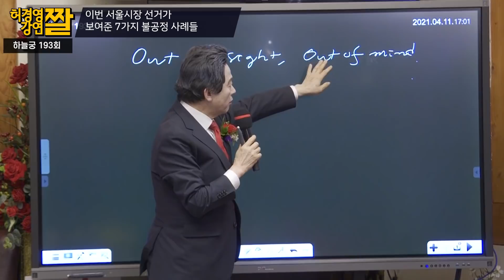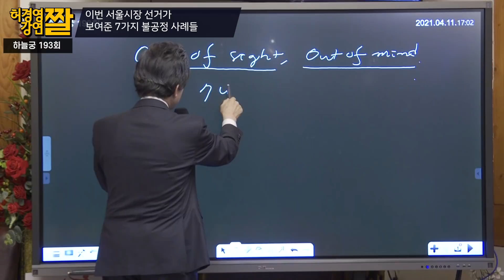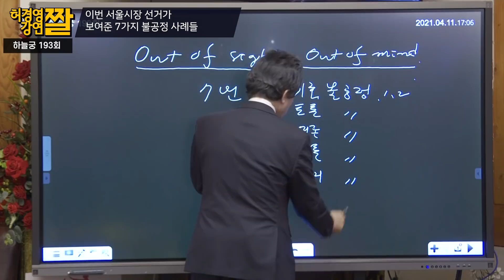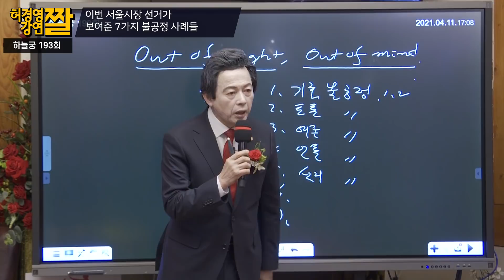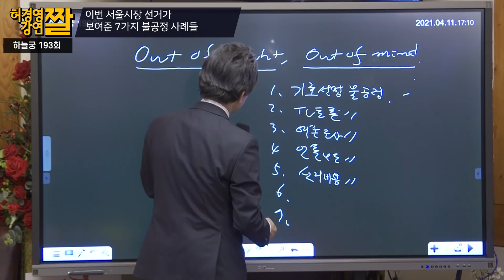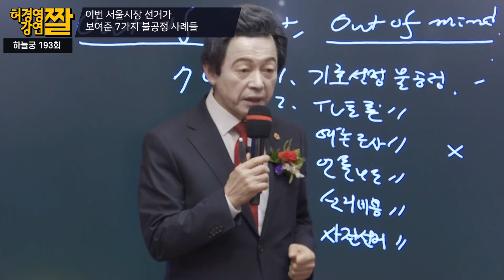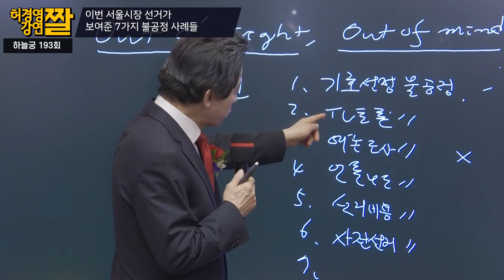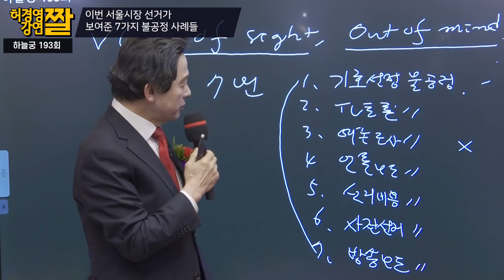이번 서울시장 선거에서 드러난 7가지 불공정 -허경영-